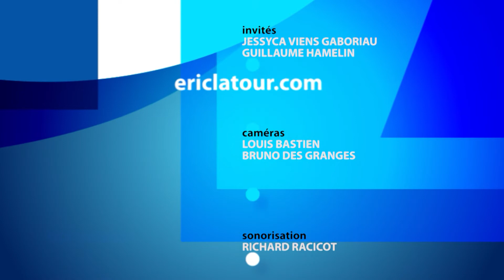ELC 2501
JESSYCA VIENS GABORIAU
Photographe

GUILLAUME HAMELIN
Chef de groupe, 5e Groupe Scouts de St-Jean-sur-Richelieu